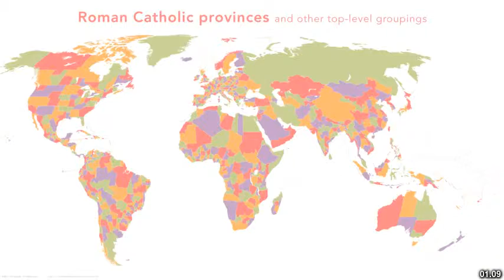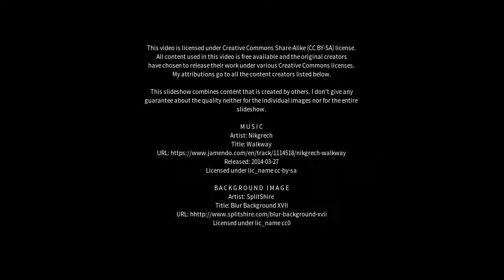Best places to visit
Best places to visit - Ipameri (Brazil) Best places to visit - Slideshows from all over the world - City trips, nature pictures, etc.